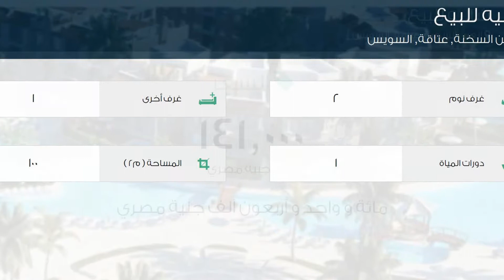شاليه للبيع في شارع لم يسمى, العين السخنة, عتاقة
تفاصيل العرض:-

رقم: 2368110

للبيع بارقي قري السخنه قريه بلو بلو مساحه 100م

ميزات:-

2 الغرف, 1 غرف أخرى, 1 عدد دورات المياه, كهرباء, ماء,